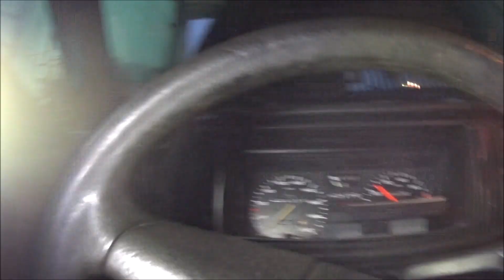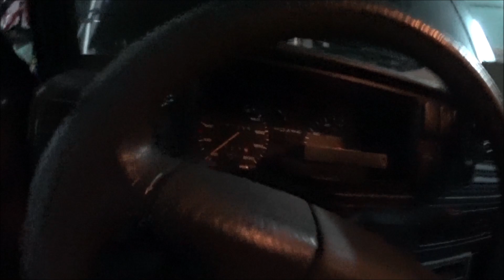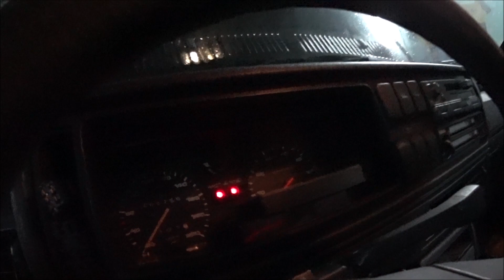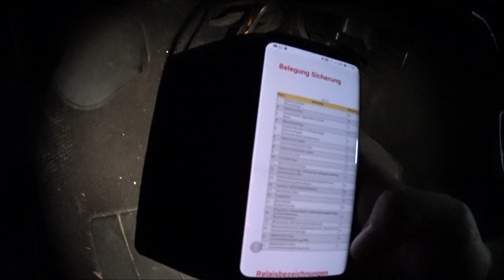Das Kühlwasser Problem - Projekt Golf2 Garagenfund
Wir kriegen das schon irgendwie hin xD

Max-Speedshop.de
Pfuscherforum.de